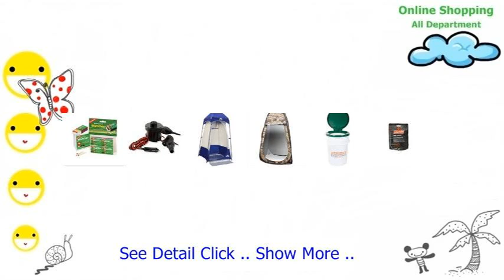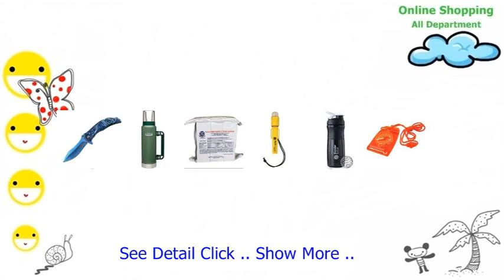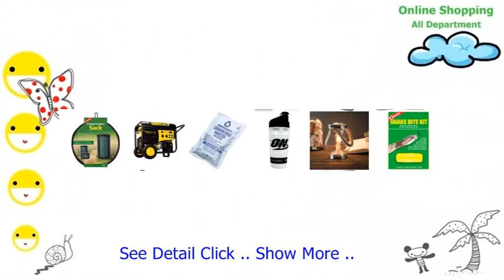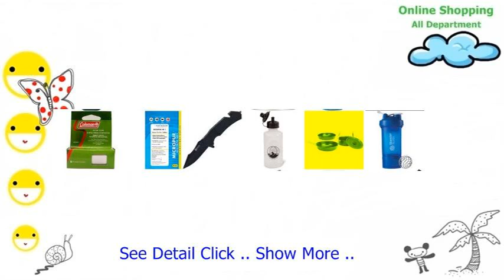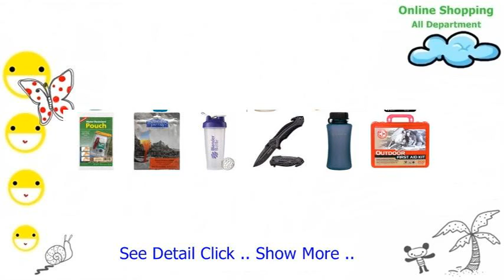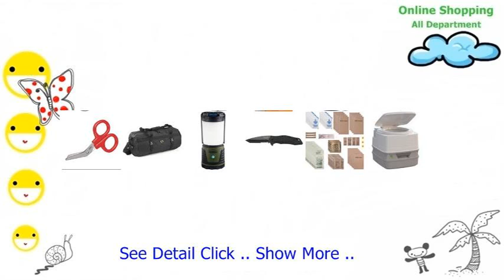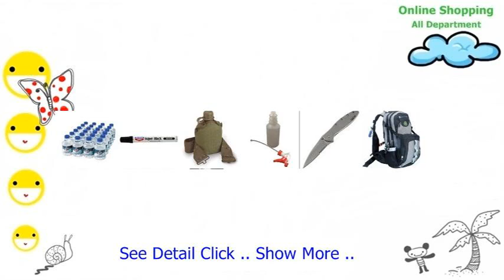Aqua Fresh Da29 00003b Wf289 Replacement Filter For Samsung Da29 00003b Aquafresh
An on-line supermarket evokes your abusive if you happen to of accumulating services by a habitual retail merchant or sometimes mall; practise is recognized as business-to-consumer shopping online. After an on-line put away is ready significantly let agencies to ordering using an alternate agencies, practise is recognized as business-on-business shopping online. An ordinary online marketing provides the guest so that you have a look at company's product range and thus suppliers, show shots or sometimes snap shots about the equipment, together learn about the service criterias, has and costs.